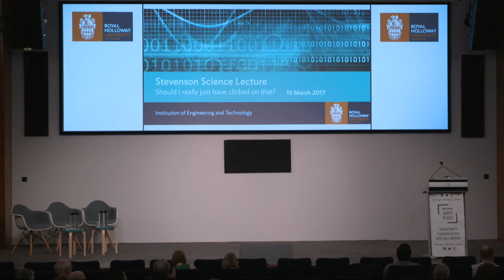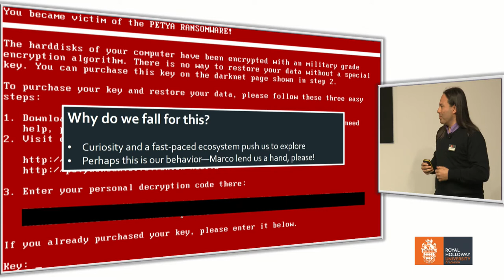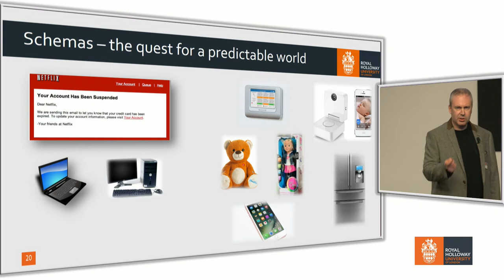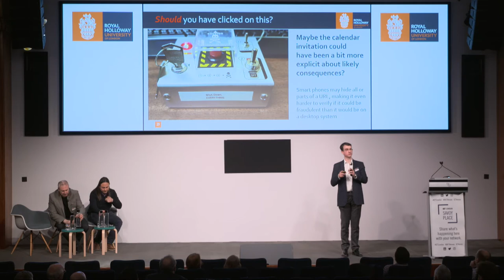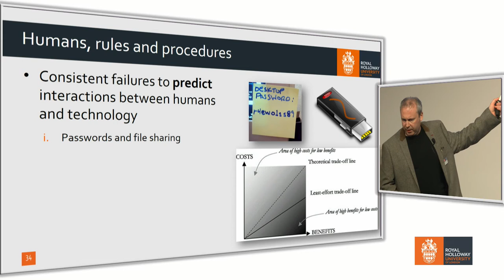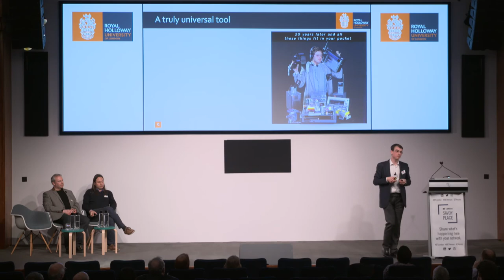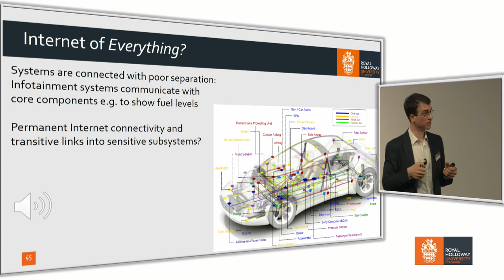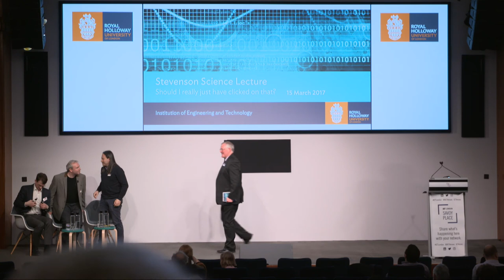"Should I really have just clicked on that?": Stevenson Science Lecture 2017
Watch our fascinating lecture on Cyber Security in full, presented by experts from our departments of Information Security, and Psychology. This lecture examines the psychology of cyber attacks, and why human beings are still the weakest link in any cyber security system.